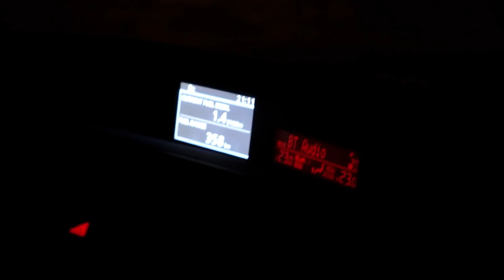OUR FIRST DJ SHOW!!!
Hey!

I´m Alexander Ramn, I make some videos about my life.

Random fact: I wish I had a drone.